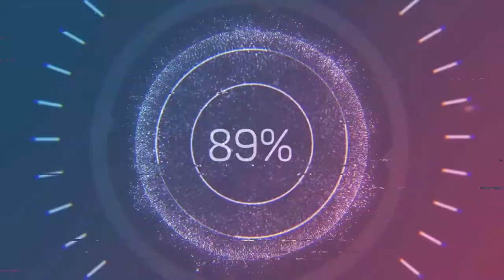How Many Rights Do We Have? || Alphabet Mafia Questions || LGBTQ || Vikki Hepple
Today's questions is how many rights do we have? As part of LGBTQ community we discuss the rights that we have.